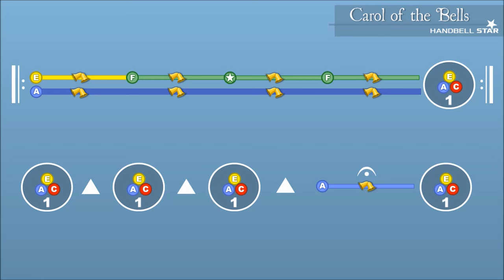Carol of the Bells - Handbell Play Along